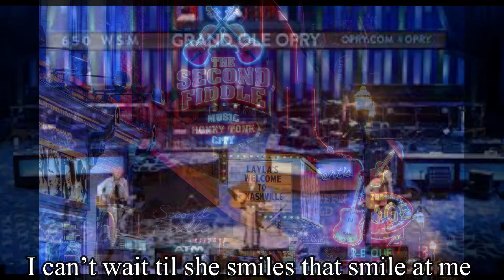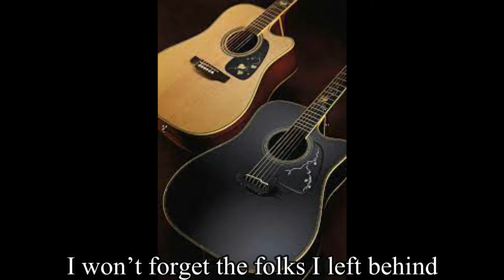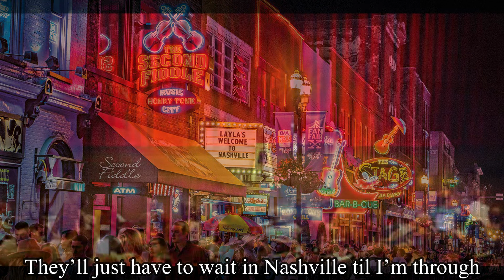Going down to Nashville ( Official Audio )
Please visit my web/blog for song stories, writings and the adventures of a vagabond musician. To find more of my songs and albums go And please check out my charity and donate if you like. Thanks!
Category